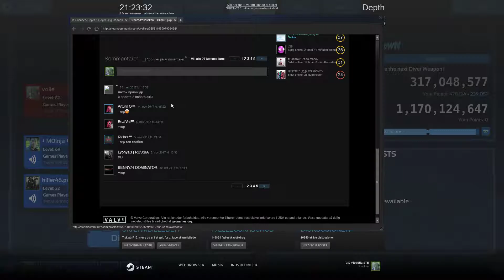depth. a nother hacker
her er der enu en hacker i depth.